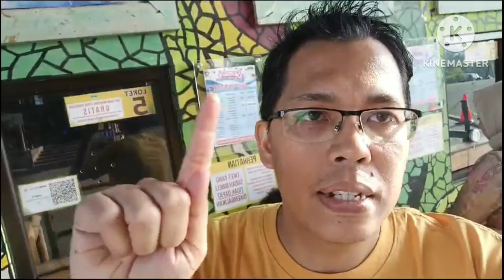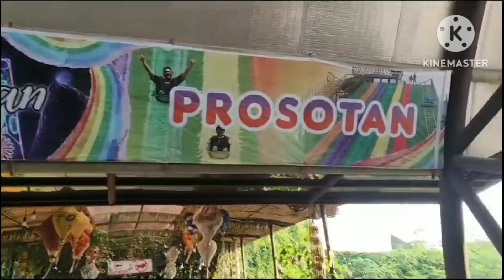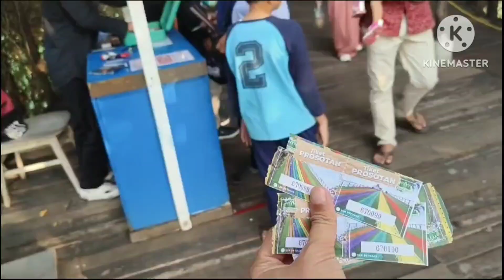Prosotan 30 Meter di Dusun Semilir, Dekat Ambarawa, Semarang